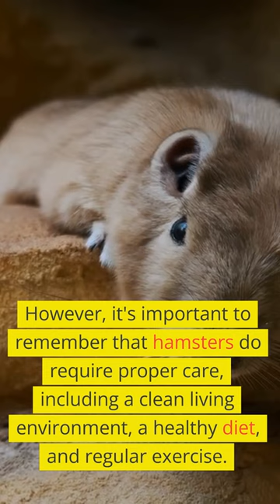Why Hamsters Make Great Pets: A Beginner's Guide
In this video, we explore the world of hamsters as pets and why they make a great choice for anyone looking for a fun and low-maintenance pet. We'll cover everything from the basics of hamster care to their unique personalities and characteristics, so you'll have all the information you need to make an informed decision about whether a hamster is right for you. Whether you're a first-time pet owner or a seasoned pro, this video is sure to give you a deeper appreciation for these adorable little creatures and all the joy they can bring to your life.